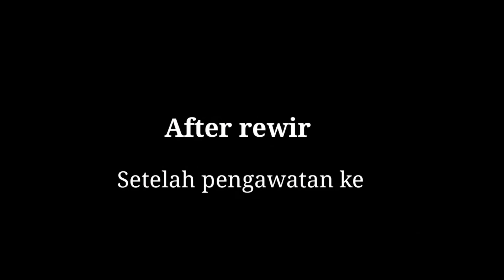Tiger bark Ficus Bonsai from cutting/Bonsai Kimeng dari stek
Budi Sulistyo Tropical Bonsai